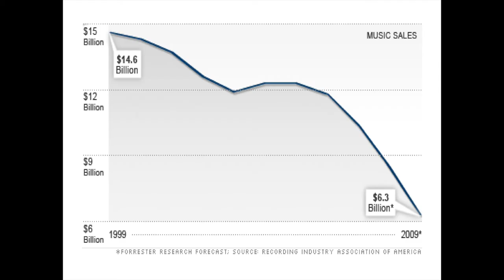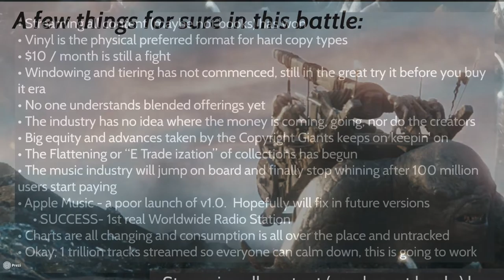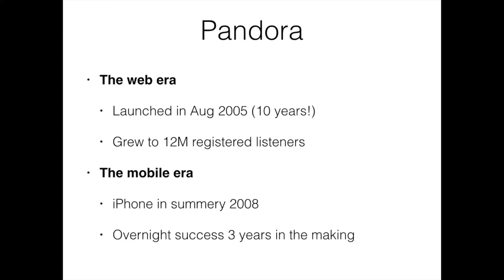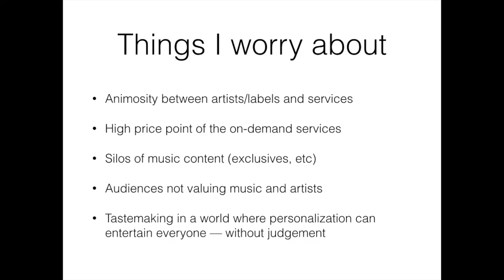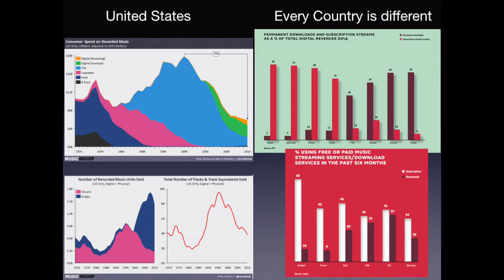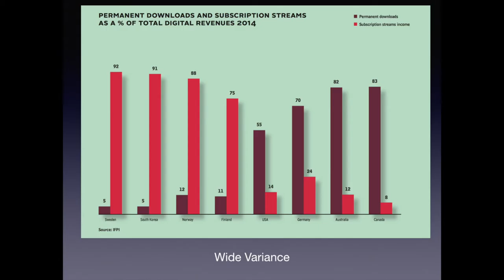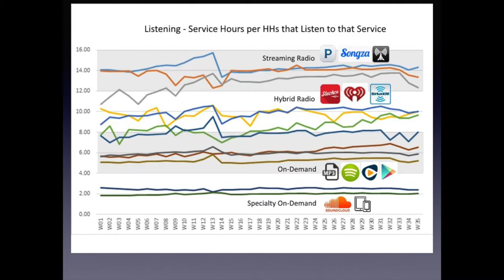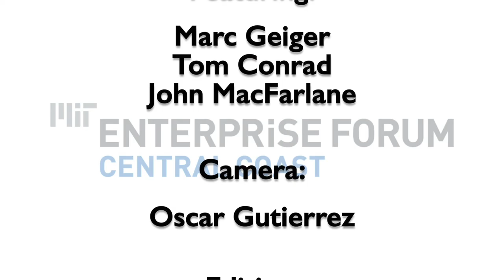MIT Forum Presents: Connecting Artists and Listeners in the Streaming World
Remember vinyl, 8-track tapes and cassettes?  MP3, Napster, the thumbwheel iPod?
Downloads and Streaming:  iTunes, Rhapsody, XMSatellite, Sonos, Pandora, Spotify?
Revenue to the music industry was cut in half by the first digital revolution.
Is it going to happen again?  Or this time will it grow?
Will the artists be weaker or stronger?
Learn more with this roundtable discussion with:
Marc Geiger, Head of music for William Morris Endeavor (WME)
Tom Conrad, retired CTO and Co-Creator of Pandora, Inc.
John MacFarlane, CEO and Co-Founder of Sonos, Inc.
on the future of digital music and the impact of streaming on artists and the music industry.